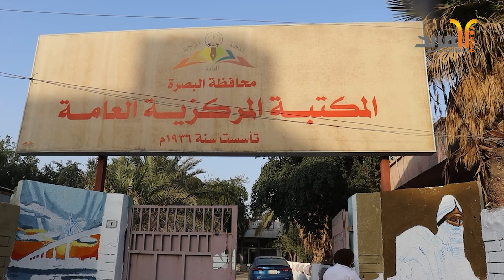في البصرة .. رسومات جدارية بريشات شبابية على جدران المكتبة المركزية